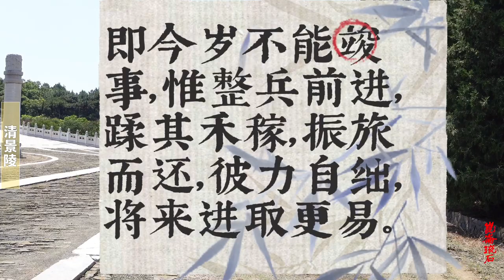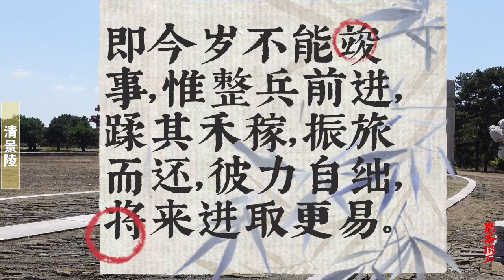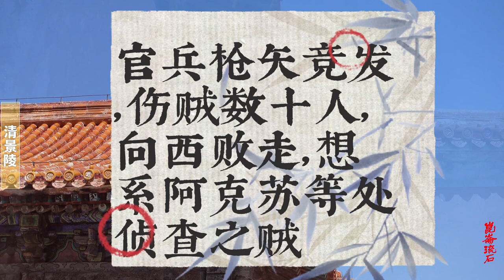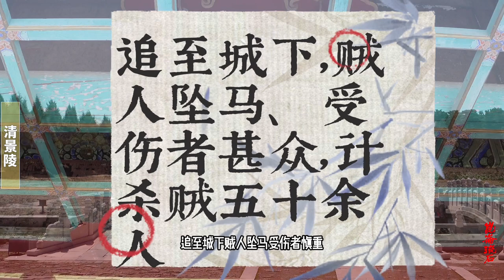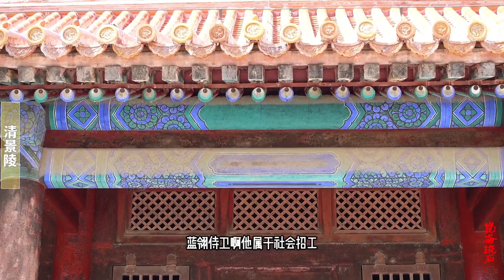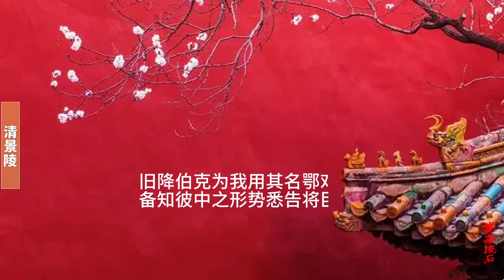平定大小和卓之乱，清军第一次打胜仗，乾隆连夜写诗乐呵乐呵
清军在库车城外憋了这么些天，今天终于逮住了个痛快机会，因此是放开了往沟里打，“奋勇射击”，到中午12点左右，战斗结束，阿卜都哈里克是全军覆没，只带了一二十人，负伤逃脱，三千多人的队伍，被清军打死两千四百余人，其余被俘。而清军方面则只是阵亡数人，负伤的也没几个，清军完胜。